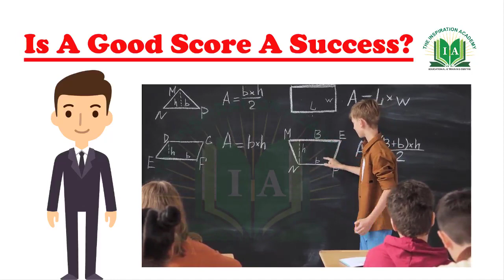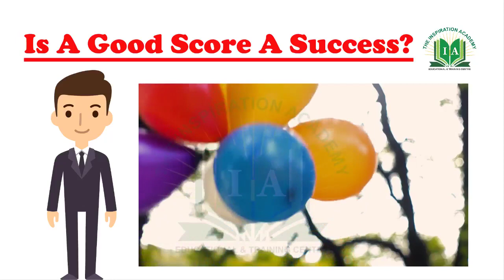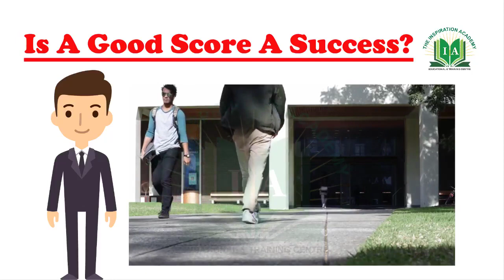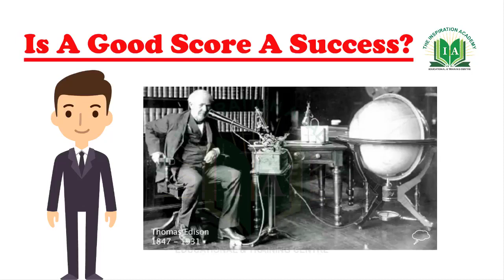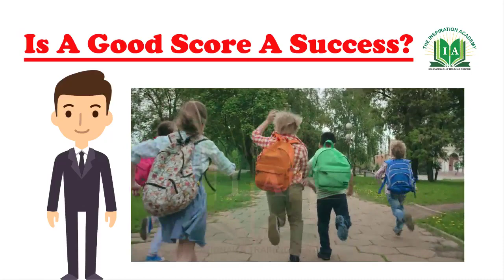Is Good Score Really A Success | Grades Vs Success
In this video you will learn about 15QualitiesOfSuccessfulPerson a comparison of good marks vs success, IsGoodScoreASuccess , a very important video for all students and for their parents.